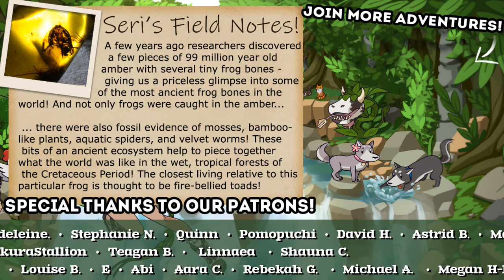The SECRETS of the Cotton Gordo's Rabbit Warren?! ✨ Slime Rancher 2